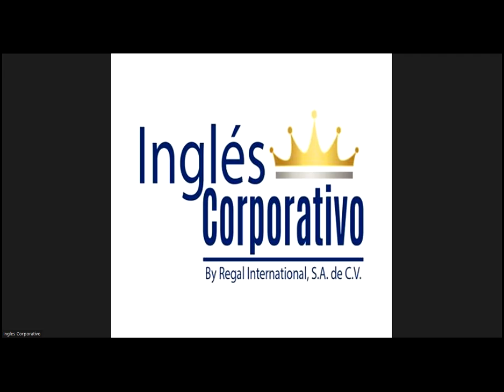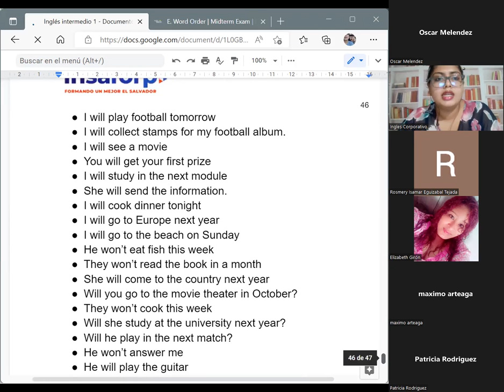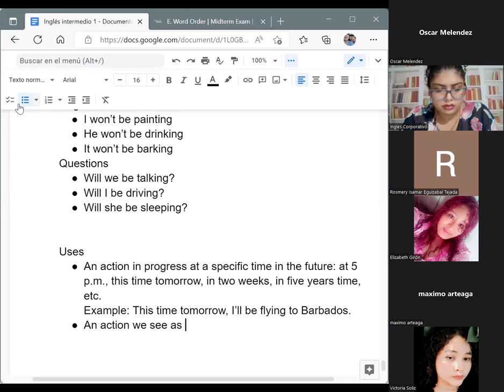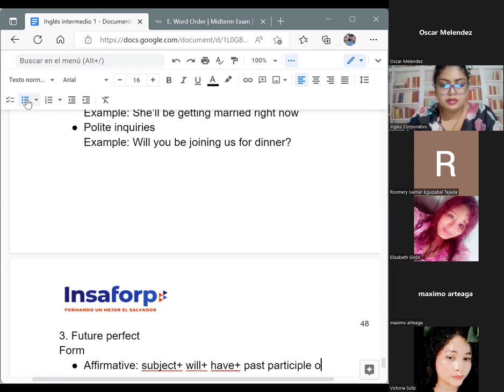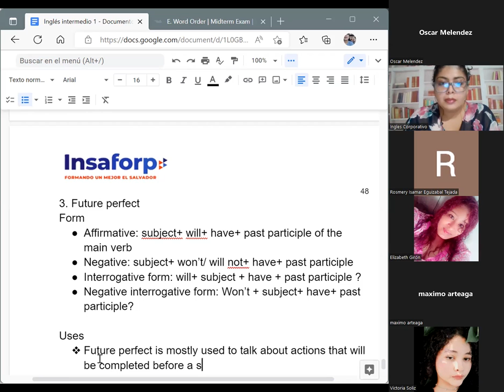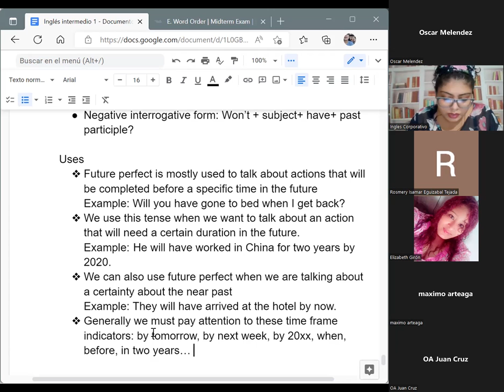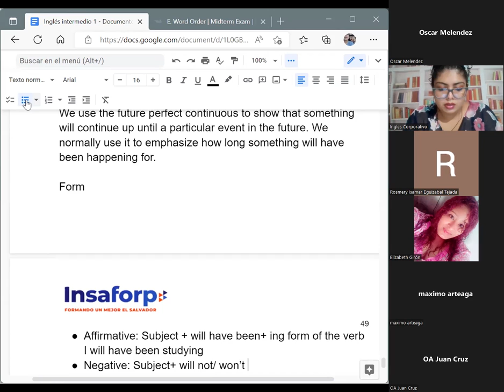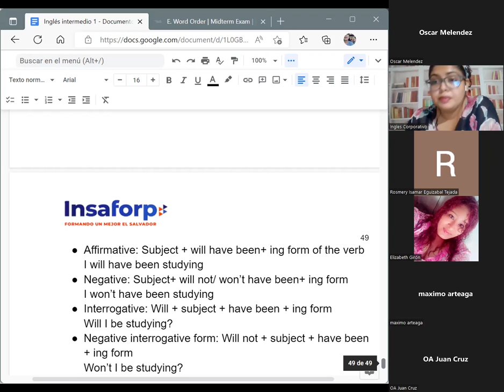Inglés Corporativo-28/09/2022- I1- Future tenses part 2.